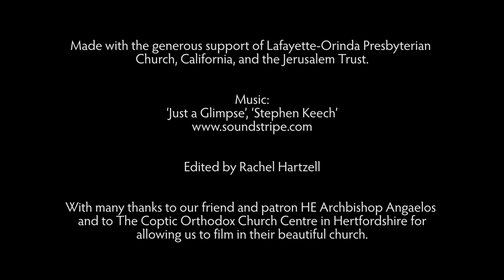How can we achieve conflict resolution through dialogue? With Archbishop Angaelos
The Revd Nadim Nassar and HE Archbishop Angaleos, the Coptic Orthodox Archbishop of London, in conversation. In this latest episode, we hear what the Archbishop thinks about dialogue: is it a useful way to build bridges? What should we dialogue on? And how can dialogue be made more effective?

This is the second episode in our mini-series with Archbishop Angaelos. Watch the first episode on religious freedom

We would like to thank The Coptic Orthodox Church Centre in Hertfordshire for allowing us to film in their beautiful cathedral.

PAX is a media initiative of the Awareness Foundation, building peace online through education.